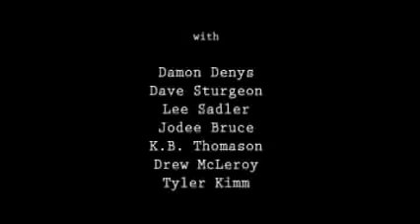Hive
Our third Bloodshots entry for the 2007 festival in Austin, TX.  Starring Damon Denys, David Sturgeon, Lee Sadler, Jodee Bruce, KB Thomason, Drew McLemore, and Tyler Kimm.  Directed by Drew Thomas.